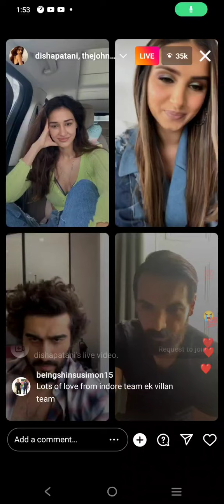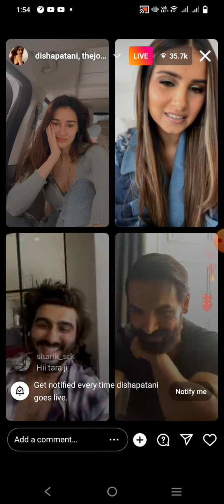instagram live with chill 20 jul 2022